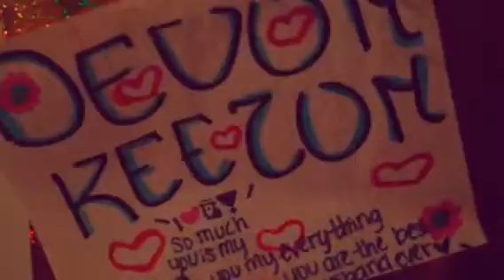THANKS FOR 64SuBs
Thanks for 64subs I love you guys so much 🤗😝😘😍